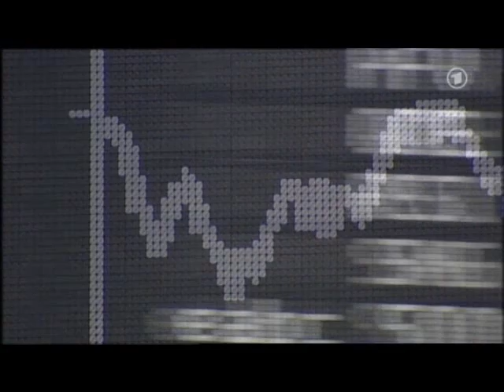Die Nationalmannschaft verspielt den Gruppensieg in der EM-Qualifikation (21.11.2007)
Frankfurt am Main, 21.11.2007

Schnipptainment präsentiert. !